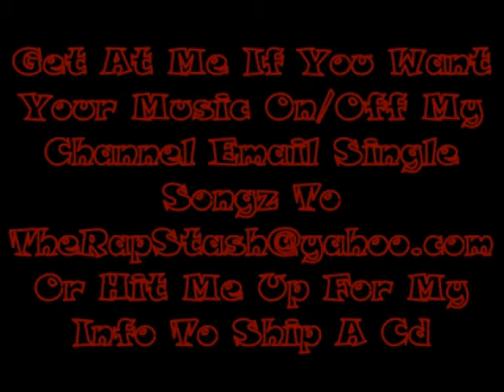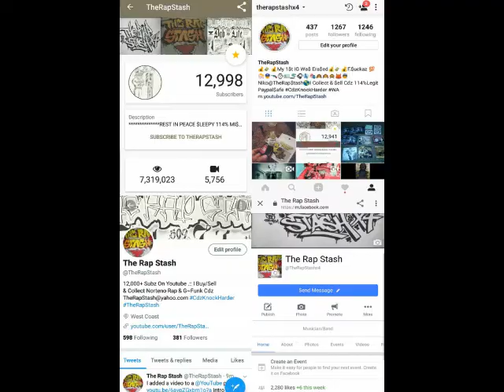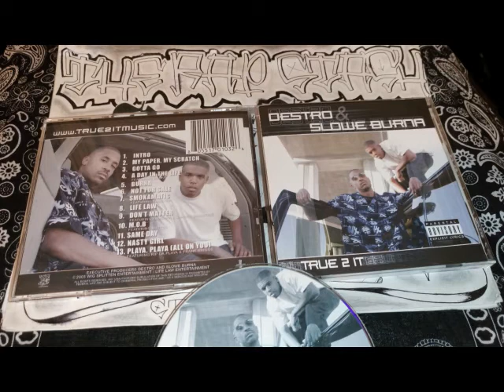My Paper My Scratch By Destro & Slowe Burna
WIG Splitten Ent & Life Law Ent Presents
True 2 It By Destro & Slowe Burna
510 Oakland California Rap Album (2003)